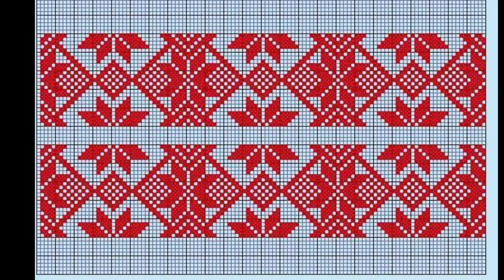cross and stick design//flower design in graph book//handloom textile flower//gamusha flower buta//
handloom textile flower design

graph design flower

fulor saneki

gamusha flower design

mekhela sador flower design in graph

flower design